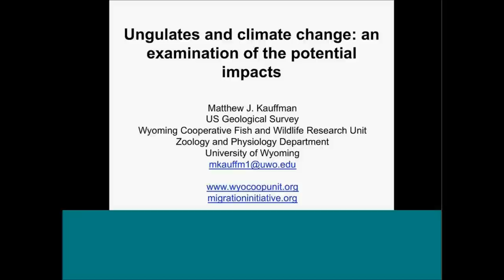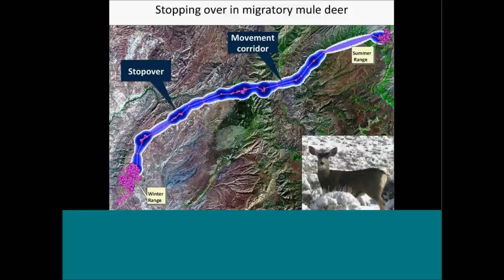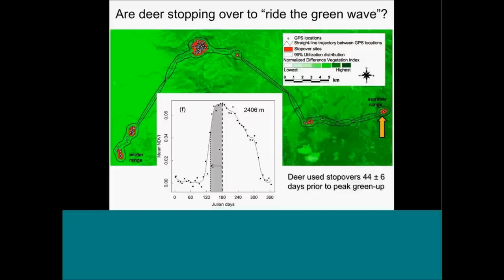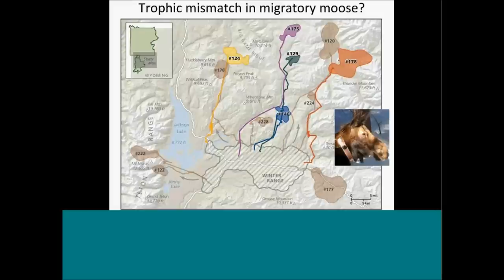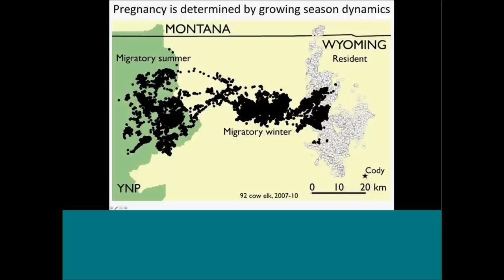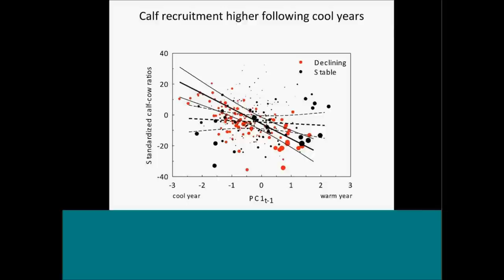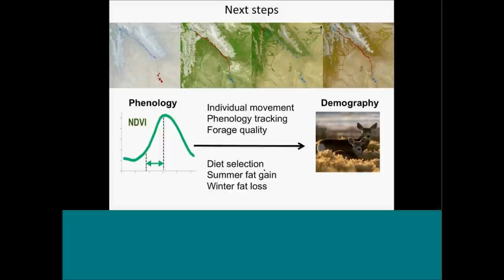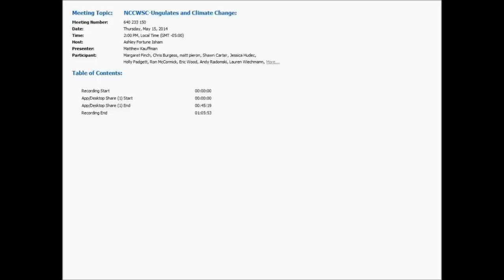Ungulates and Climate Change: Potential Impacts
The influence of climate change on migratory ungulates of the Rocky Mountains remains uncertain.  As climate change leads to advancing phenology, trophic mismatches can occur when migratory individuals arrive on summer range behind the optimal phenological stage of their food resources.  In addition, warming during spring and summer can reduce the temporal availability of high quality forage.  In this talk, Dr. Kauffman will discuss the potential influence of climate change on ungulates via three case studies involving migratory moose, mule deer, and elk in Wyoming.  In moose, he will describe factors that influence the timing of spring migration for GPS-collared individuals, results which strongly influence the likelihood of trophic mismatches in this species.  In mule deer, he will describe how migrating animals make use of stopover sites to stay in pace with plant phenology as it advances from low elevation winter ranges to high elevation summer ranges.  In the elk study, he will describe changes in climate and plant phenology in northwest Wyoming over the last 20 years that appear to be influencing pregnancy and calf recruitment of migrants, but not residents.  Finally, Dr. Kauffman will discuss some recent work that connects recent regional warming to regional declines in moose calf production in Wyoming, Utah, and Colorado. This presentation is part of the USGS National Climate Change and Wildlife Science Center's Climate Change Science and Management Webinar Series